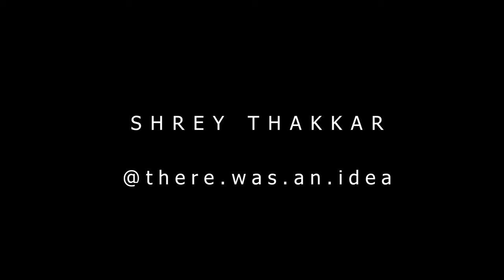Thor Stormbreaker 3D model | Maya | Marmoset Toolbag | Shrey Thakkar